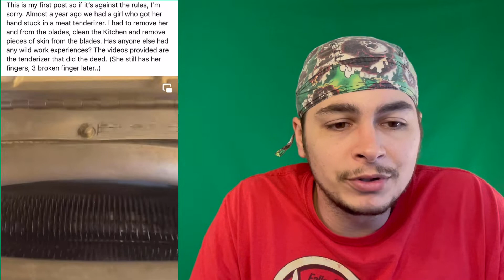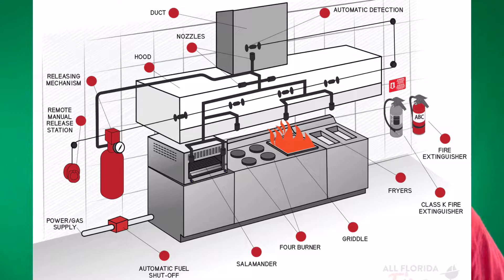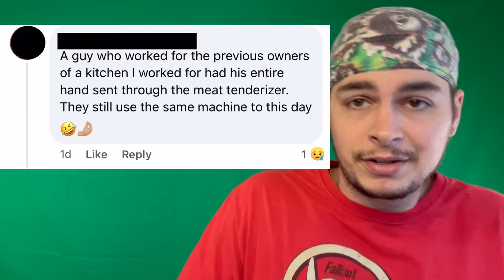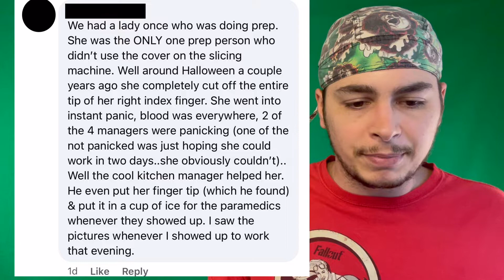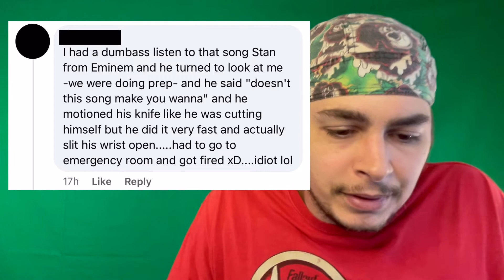Dumb Line Cooks and Kitchen Horror Stories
Meat tenderizers, cuts, and generally stupid people. Kitchen fails and other things shared from Facebook.